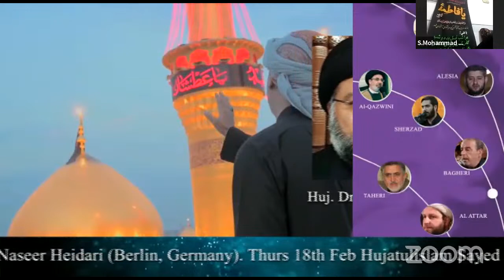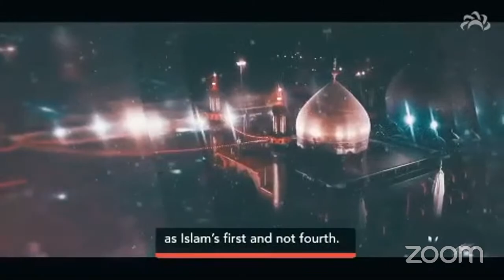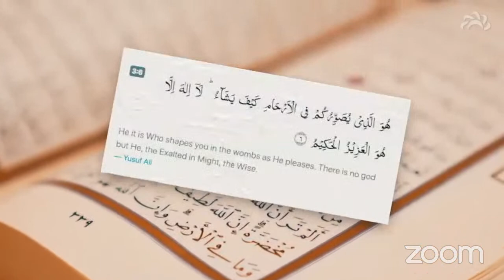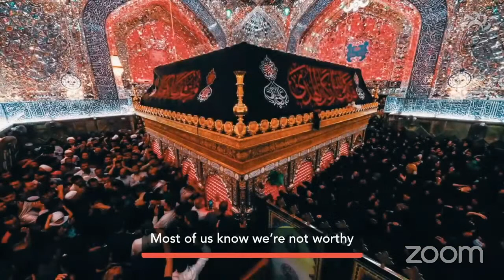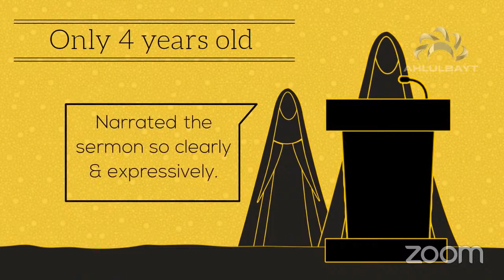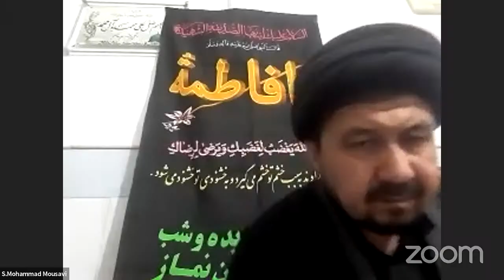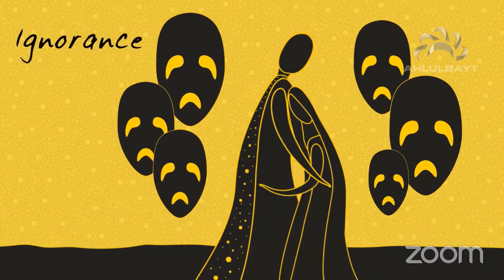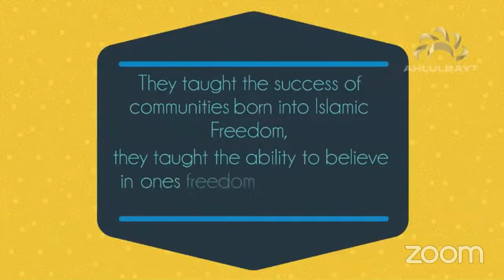THE FLAG BEARER - HAZRAT ZAINAB (SA) SPEECH BY SHEIKH HASSSAN YUSOFI & SAYED MOHAMMAD MOSAVI